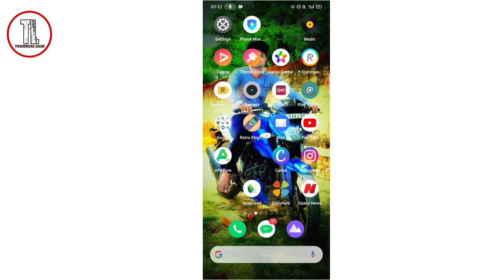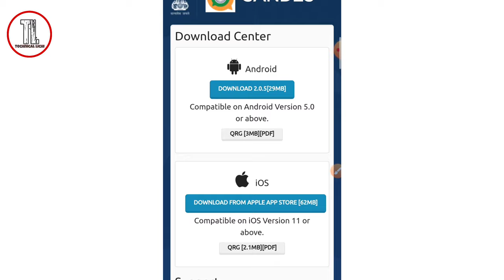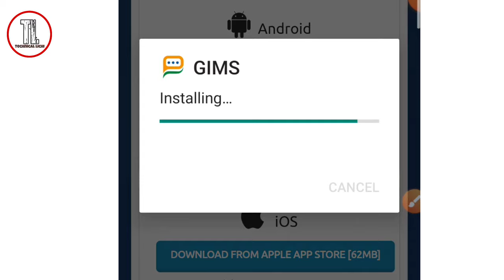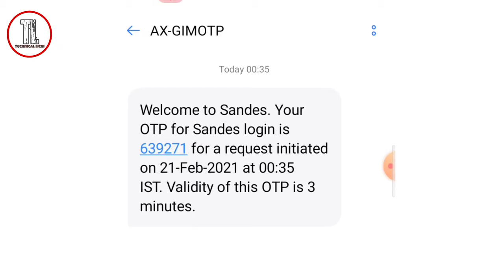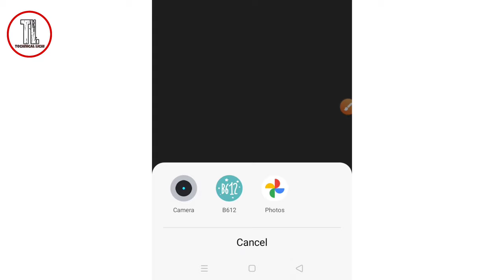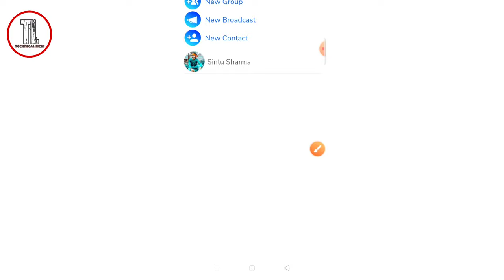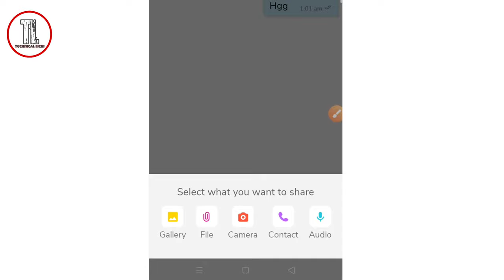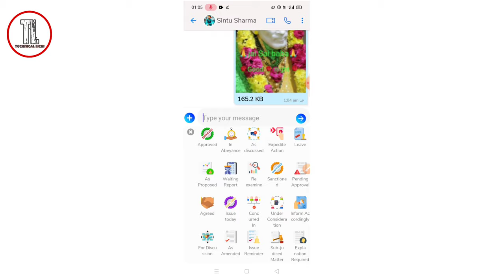how to use sandesh app technical lichi संदेश ऐप gims app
how to use sandesh app
how to download sandesh app  technical lichi संदेश ऐप gims app

sandesh app,sandesh app download
how to download sandes app,sandesh app,sandesh app download